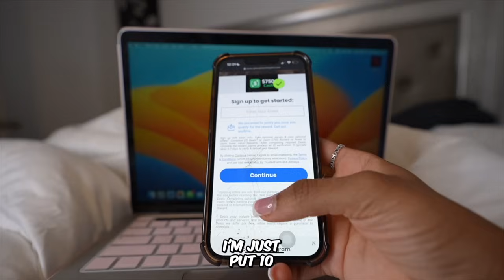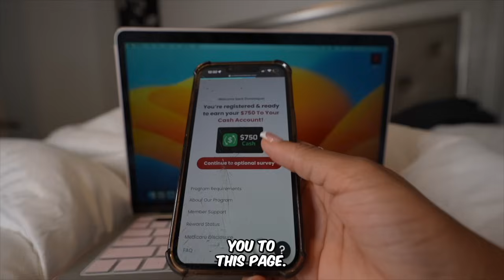AARON & BANK CAUGHT ME & KOBE J SLEEPING IN THE BED ... 🫢 *they fought*